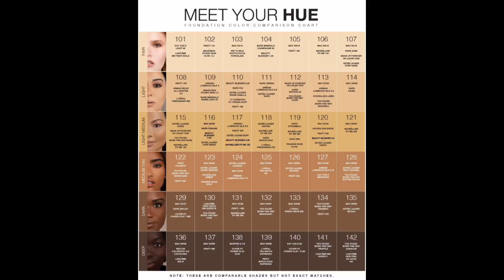DRY Skin और Oily Skin के लिए सही Foundation कैसे Choose करे? Foundation kese choose kre?foundation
DRY Skin और Oily Skin के लिए सही Foundation कैसे Choose करे? Foundation kese choose kre?

your quary:-

sahi foundation kaise chune
sahi foundation kaise choose
kare
sahi foundation ka chunav kaise
karen
sahi foundation
sahi foundation lagane ka tarika
sahi foundation kaun sa hai
sahi foundation shade kaise
chune
foundation sahi tarike se kaise
lagaen
foundation sahi tarike se lagane
ka tarika

how to choose correct foundation
shade
how to choose correct bra size
how to choose correct concealer
shade
how to choose correct option in
mcq
how to choose correct bra for
your breast shape
shade online
how to choose correct strike price
in options
how to choose correct shade of
foundation and concealer
how to choose correct lipstick
shade

foundation makeup
foundation stick
foundation for dark skin
foundation
foundation for dry skin
foundation for oily skin
foundation cream
foundation kaise lagaye
foundation engineering
foundation lagane ka tarika
skin toner
skin toner kaise use kare
skin tone
skin tone kaise pahchane
skin tone transformation
skin tone photoshop
skin toner homemade
skin tone cream
skin toner kya hota hai
skin tone foundation matching

kaise choose karen?

hello freinds aapke video me, mai apko batane wali
hu ki aap apni skin tone ke hisab se foundation kaise
choose kare? yani ki oily skin ke liye kuansa
foundation le? aur dry skin ke liye kaunsa foundation
le? iske sath hi me foundation barand aur color chart
ke bare me detail me batane wali hun.
2023